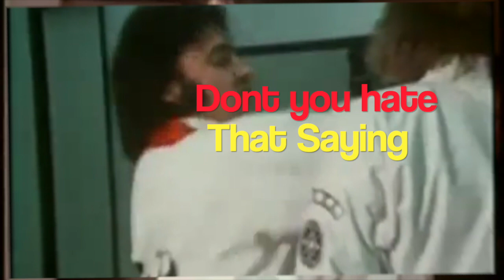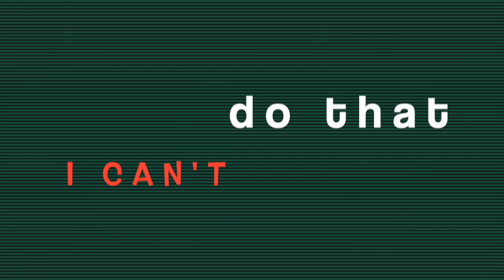DONT YOU HATE THAT SAYING YOU GET WHAT YOU DESERVE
Latest Visual
This is taken from a movie that was filmed in the early 70s of Elvis and his love of Karate...Elvis loved the art, and constantly surrounded himself with martial artist friends.